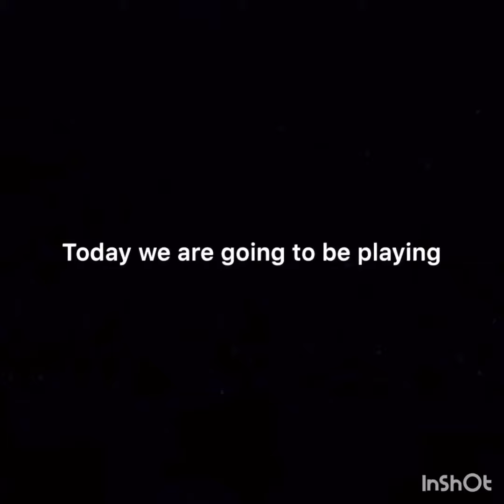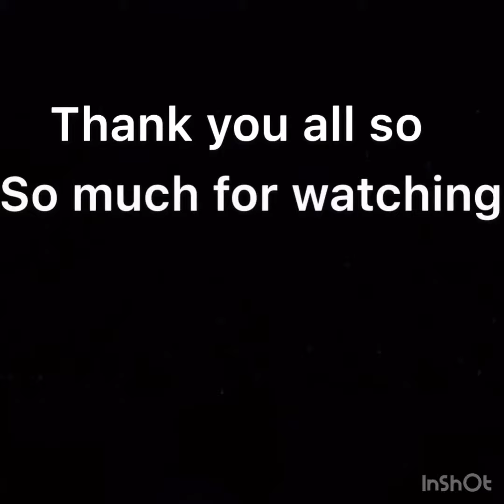Guess the Animal - by the Candy Girls